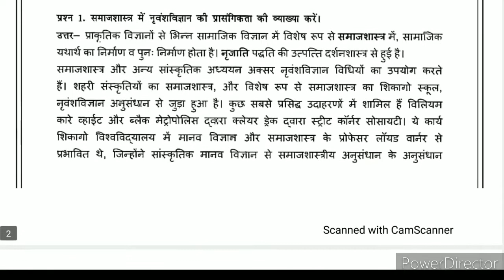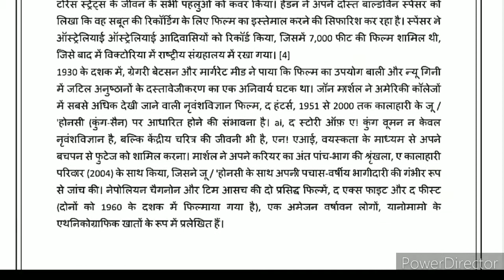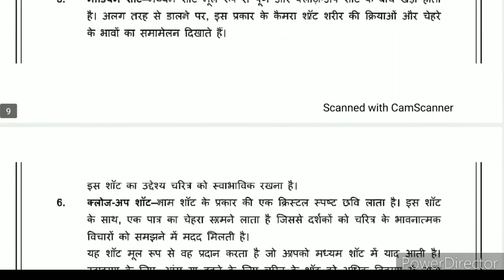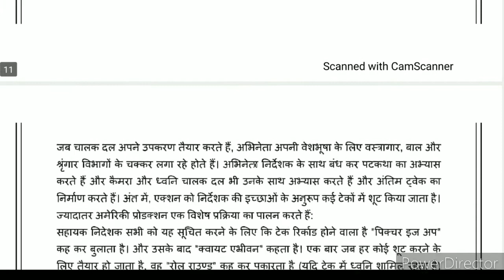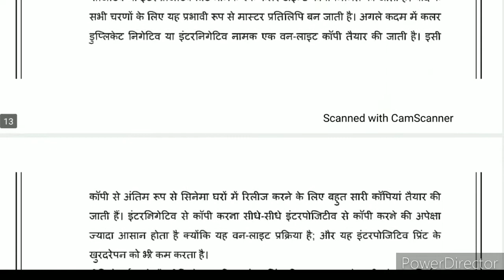BSOS 184 Solved Assignment 2021 In Hindi | BSOS 184 Solved Assignment BA IGNOU | BSOS 184 2020-21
Buy This solved pdf - 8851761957 contact on What's App Only